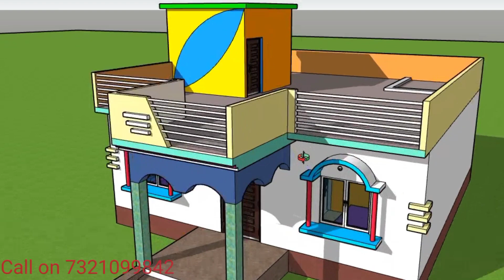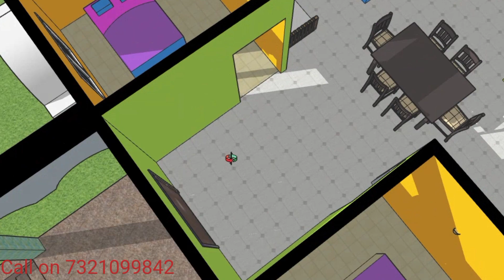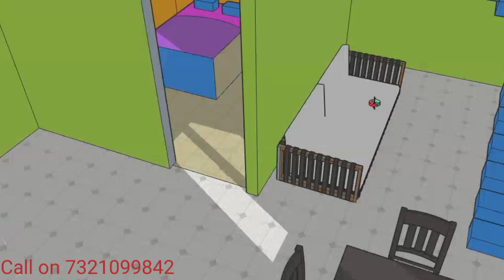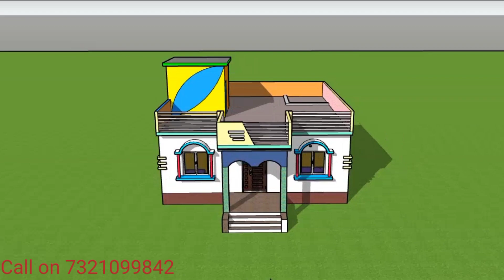4 बैडरूम वाला गांव के लिए शानदार कम लागत घर का नक्शा|30×38 village home plan|3d house plan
4 बैडरूम वाला गांव के लिए शानदार कम लागत घर का नक्शा|30×38 village home plan|3d house plan

housedesgin
premshomeplan #30×38मेंघरकानक्शा

दोस्तों आज हमने इस वीडियो मे आपलोगो साथ एक गांव के लिए 4 बैडरूम मकान का नक्शा शेयर किया है | दोस्तों आपको यदि हमरे वीडियो पसंद आता है और चाहते है की आगे हमारे सभी वीडियो आप देख पाए.. तोह सब्सक्राइब करके हमें और उत्सुक करिये ताकि आगे आपलोगो के लिए और बहुत सारे घरका प्लान और डिजाइन रिलेटेड वीडियो ला पाउँ| धन्यवाद दोस्तों

guys today in this video we discussed a small and simple village house plans with four bedrooms. in this house plans we desgin in here 4 bedrooms, one kitchen, one pujaroom, two latebath and one hall cum dinning area. this is a single story low budget home plans for village site.

YOUR QUIRES :
शानदार घर का नक्शा गांव के लिए
लाजवाब मकान का नक्शा
30×38 home plans for village with 4 bedroom
4 bedroom house desgin
4 बैडरूम वाला घरका नक्शा
civil engineer muntazir
4 bedroom house plans indian style
simple village house design in india
4 room house design in village
village house plans
4 bedroom village house design
4 room house plan 3d
4 bhk ground floor plan
simple home design in village
low cost house plans with estimate
low cost house plans
simple house designs 4 bedrooms
low budget  4 bedroom house design
low budget house design in indian
simple house design in village
30 by 38 home plans